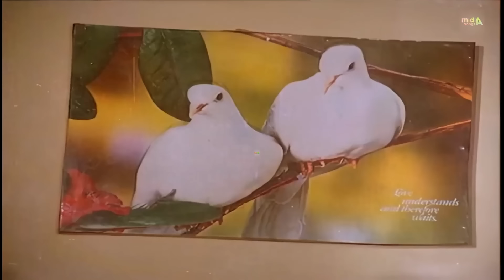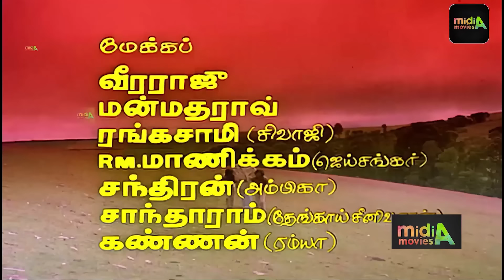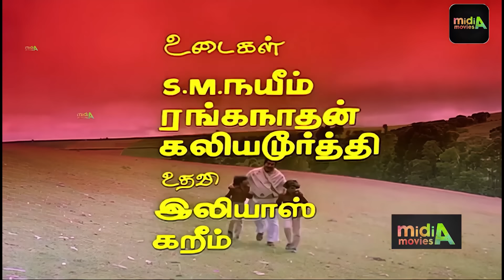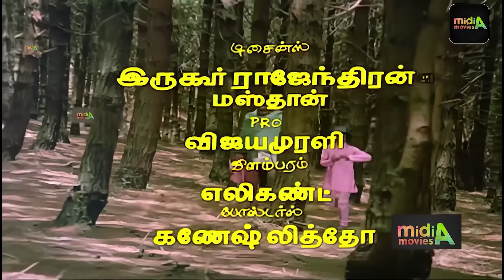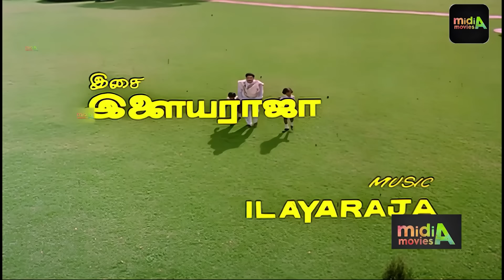Tamil Evergreen Songs ஒரு மணி நேரம் மனதை வருடிய இனிய பாடல்கள்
In this video, we'll be sharing some of the best Tamil evergreen songs that will get you into the mood for summer! From romantic love songs to funny tunes, these songs will make your summertime journey unforgettable!

If you're looking for some fun and catchy Tamil songs to listen to this summer, then this video is for you! From the classic to the contemporary, we've got you covered! So put on your sunglasses and enjoy some delicious Tamil songs!
In this video, we'll be sharing some of the best Tamil evergreen songs that will get you into the mood for summer! From romantic love songs to funny tunes, these songs will make your summertime journey unforgettable!If you're looking for some fun and catchy Tamil songs to listen to this summer, then this video is for you! From the classic to the contemporary, we've got you covered! So put on your sunglasses and enjoy some delicious Tamil songs!In this video, we'll be playing some of the best Tamil evergreen songs that will keep you entertained all day long!Whether you're looking for a good work song or a song to dance to at your next party, these Tamil songs will have you singing and dancing all day long! from chart to classic, we've got you covered!Watch Tamil Evergreen Songs ஒரு மணி நேரம் மனதை வருடிய இனிய பாடல்கள் midiasongs tamilsongs now! This playlist has all of the best Tamil songs for you to enjoy, no matter what mood you're in. From romantic songs to party4K Songs With High Quality